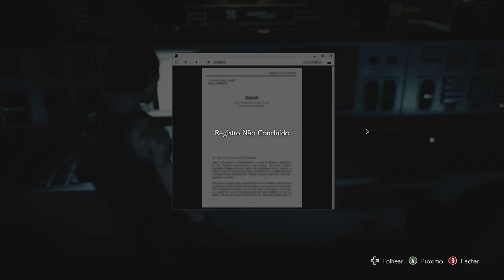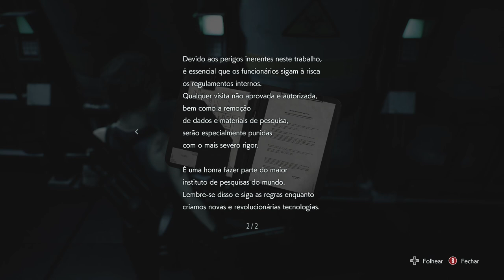RESIDENT EVIL 3 - Salvando Jill On Xbox One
Carlos encontra uma amostra da vacina e salva Jill.

Jill acorda do coma e decide invadir a base subterrânea da Umbrella Corps para tentar encontrar mais amostras da vacina.